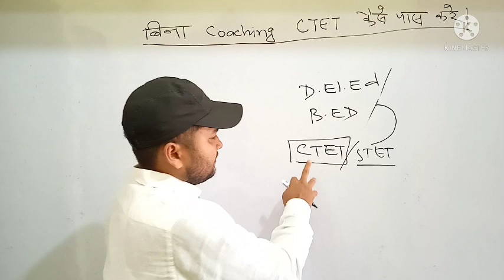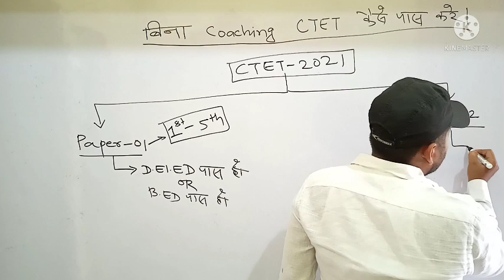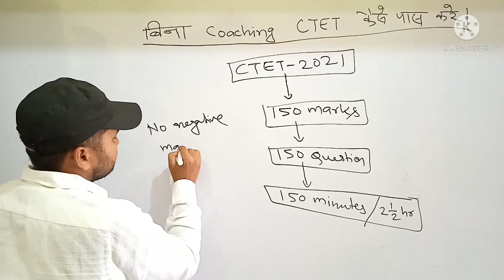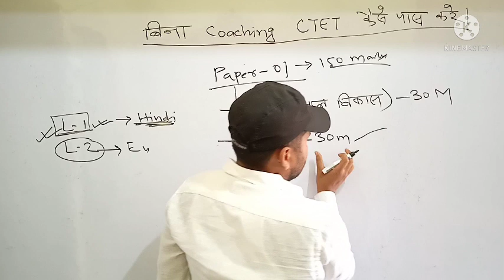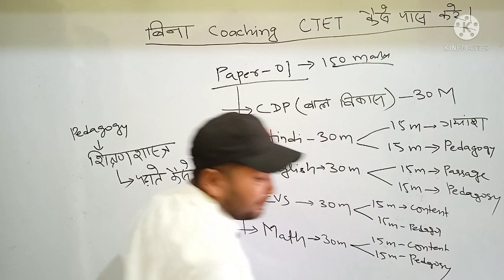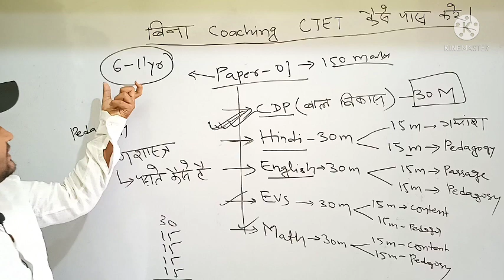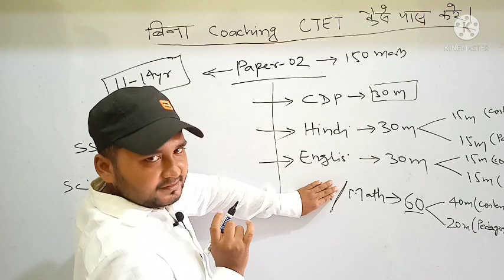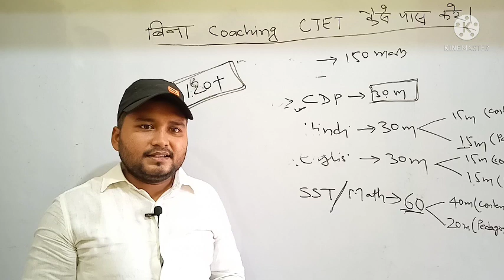CTET 2021 ऐसे करे घर बैठें तैयारी। सीटीईटी Preparation in Hindi । CTET by prithviraj sir